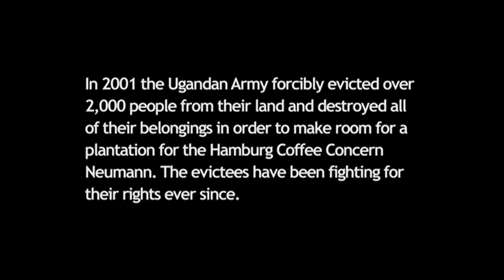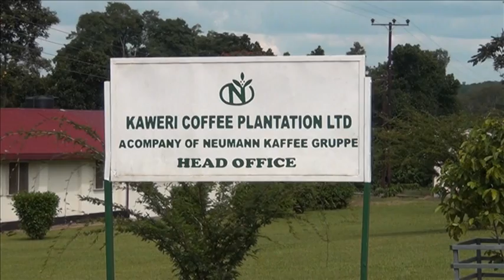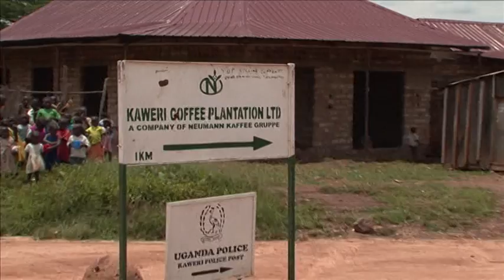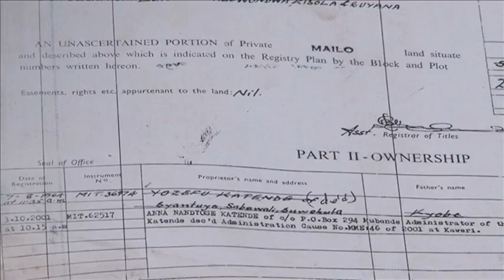Coffee to go - with the taste of eviction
On 19 August 2001, the Ugandan army forcefully evicted the population of several villages near Mubende from their land to make way for a coffee plantation.  The Ugandan government leased the land to Kaweri Coffee Plantation Ltd., a subsidiary of the German company Neumann Kaffee Gruppe.

To date, none of the evictees have been compensated, neither for their loss of land nor for  the extreme state of emergency under which they have lived from the day the eviction took place.
A film from: Michael Enger
Camera: Jean Luc Reiser
Cut: Jean Luc Reiser
@Hamburg/Cologne 2012
With support of Misereor and the European Commission